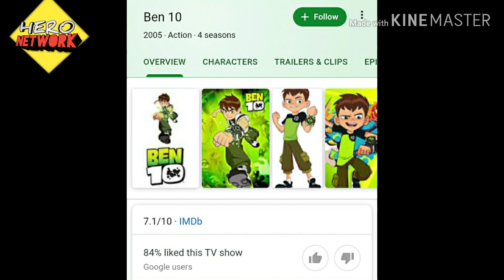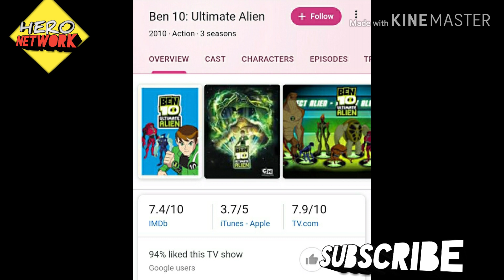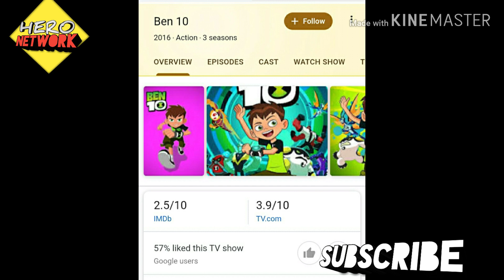Ben10 vs Ben 10 | Ben 10 vs version of Ben 10|in hindi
HERO NETWORK

📢 Hello and welcome guys Apka humare youtube channel Mai swagat hai Doston iss video mai maine btaya hai ki Ben ten vs ben 10 k versions ki fight batayi hai

I hope apko pasand aaye Friends

👍👍👍 Leave your valuable comments in comments section 👌👌👌

Taki Mai apni gltiya Jan saku ☝️☝️☝️

Apni mehnat ka fal dhekh sku 💪💪💪

Motivate ho sku👉👉🖍️😅

Video suggestions.

Ben 10 alien X episode in hindi
Ben 10 ultimate alien in hindi new episode 2020
Ben 10 Omniverse in hindi new series
Ben 10 alien force
Ben 10 alien force last episode
Ben 10 full movie
Ben 10 cartoon hindi mai
Ben 10 alien force in hindi
Ben 10 hindi movie
Ben 10 classic full episode
Ben 10 Omniverse full episode
Ben 10 full episode
Ben 10 alien force all episode in hindi
Hindi Ben 10 movies
Ben 10 in hindi
Ben 10 alien force season one episode 1 in hindi
Ben 10 swarm full movie in hindi